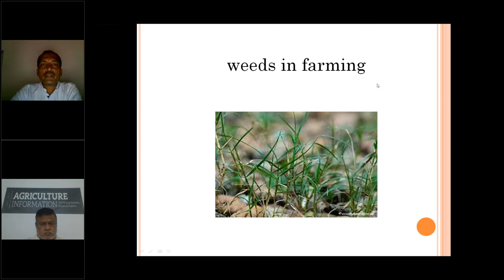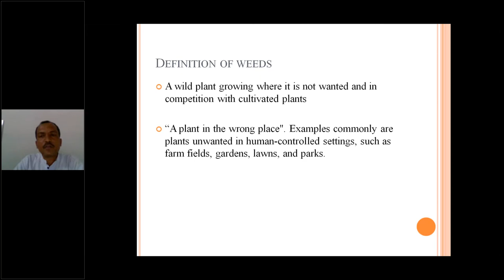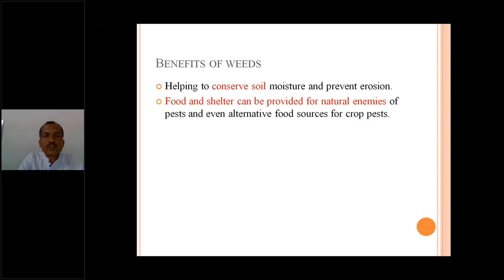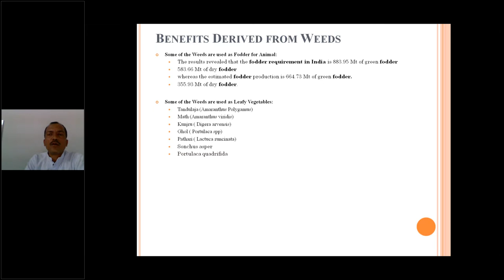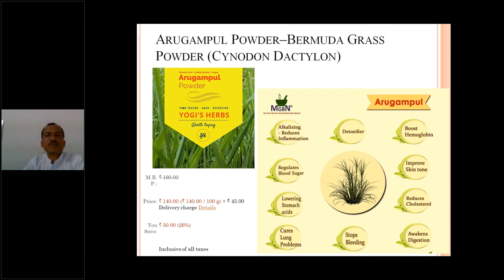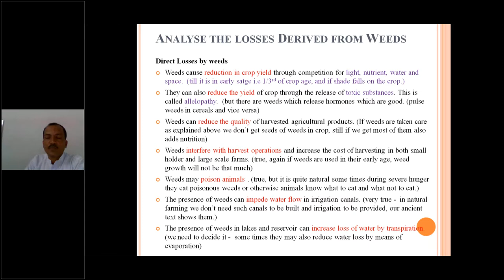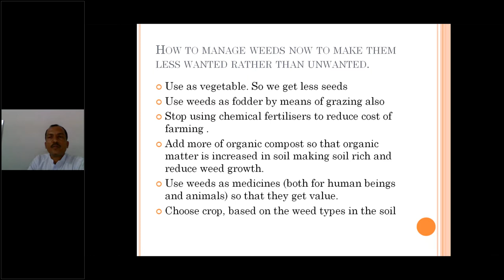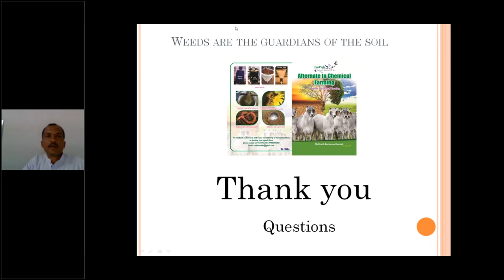importance of weeds in natural farming